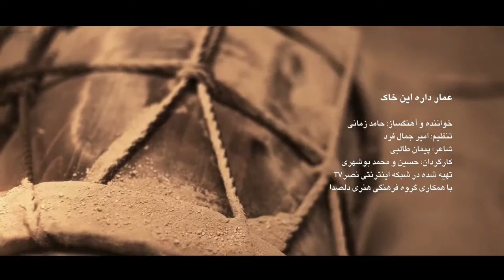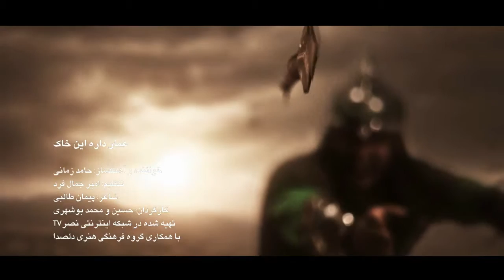NON-ENGLISH This soil has Amar - Amar Darad In Khak -